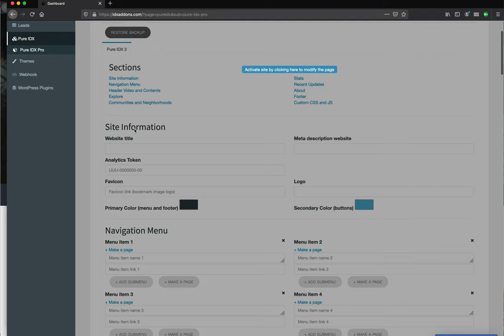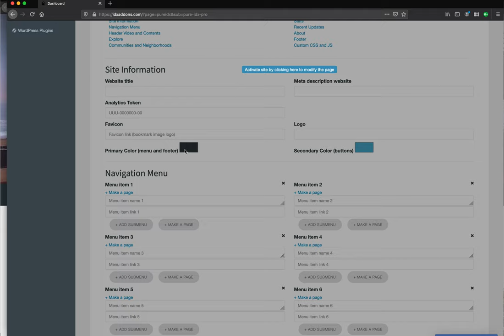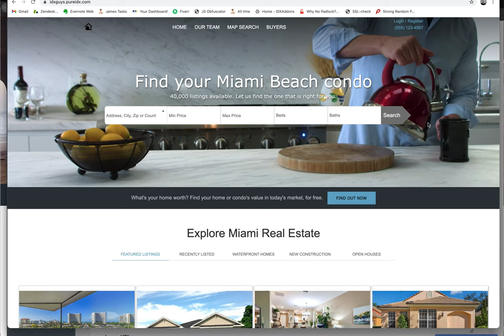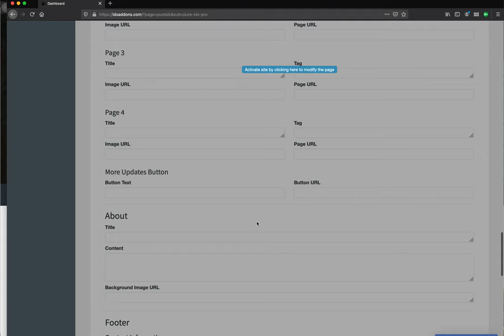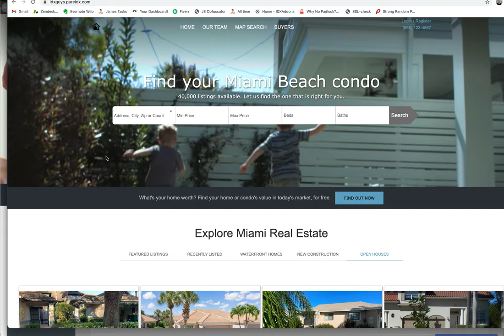PureIDX Pro site setup and example for IDX Broker clients.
This is the newest member of our PureIDX real estate website family.

PureIDX Pro has the ability to add submenus and additional pages.  We have also added some nice styling for IDX Broker Showcase widgets.

The Pro is $99 to setup and just $99 per year for hosting, backups, and SSL Certificate on your website.